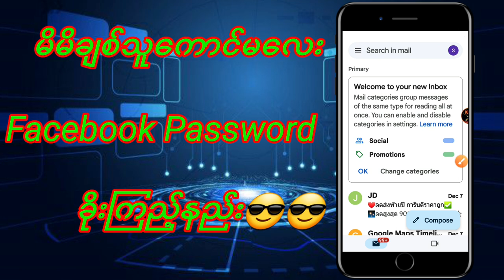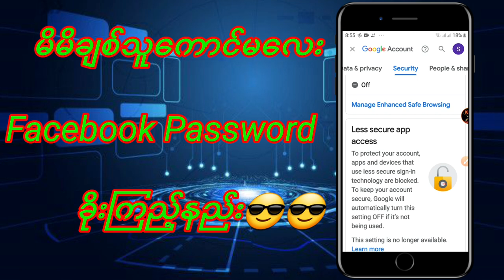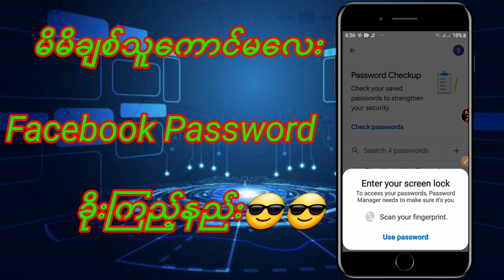မိမိချစ်သူကောင်မလေး Facebook Password ခိုးကြည့်နည်း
🙏ဟုတ်ကဲ့ မင်္ဂလာပါ 🙆သူငယ်ချင်းအားလုံးကို ကျွန်တော့်ရဲ့ Zaw Zaw Vlog channel လေးကနေ ကြိုဆိုလိုက်ပါတယ်🙏

ဒီနေ့ ကျွန်တော်ပြောပြပေးသွားမှာကတော့မိမိချစ်သူကောင်မလေး Facebook Password ခိုးကြည့်နည်း လေးပဲဖြစ်ပါတယ် ခင်ဗျာ